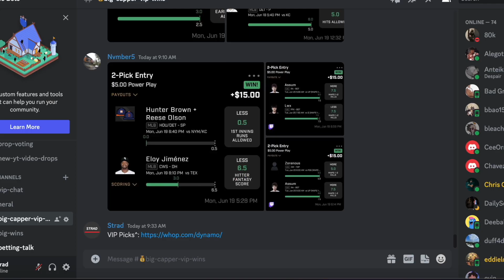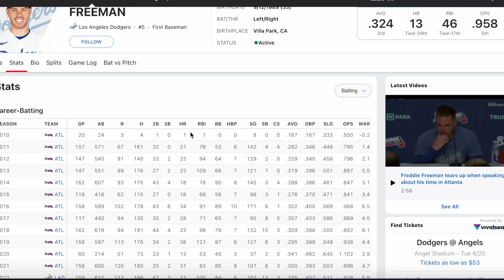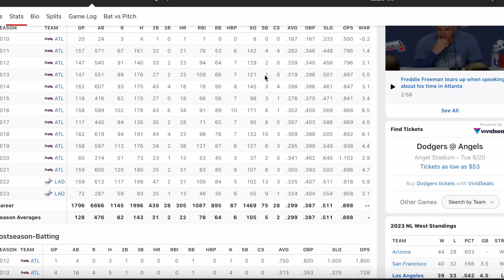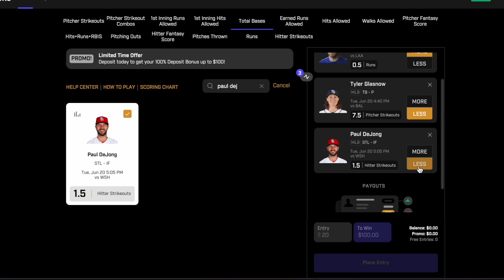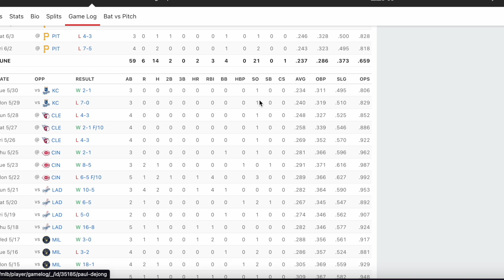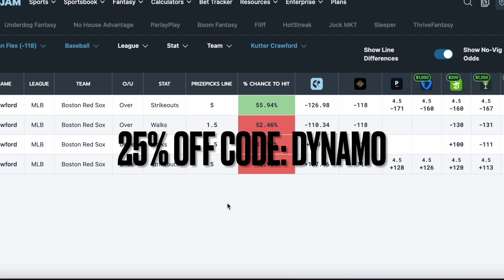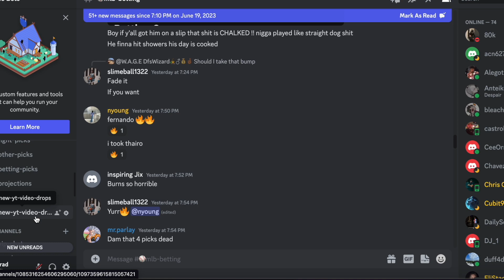PRIZEPICKS MLB TODAY 6/20 TUESDAY CORE PLAYER PROPS!!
Thrive 100% Deposit Match up to $250 + Free Square deposit $25 or more